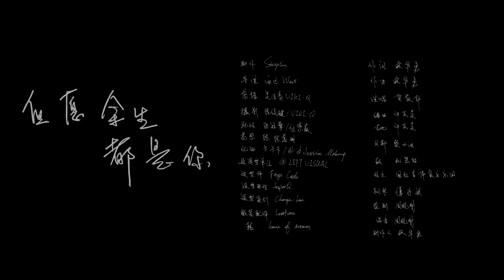贺敬轩《但愿余生都是你》